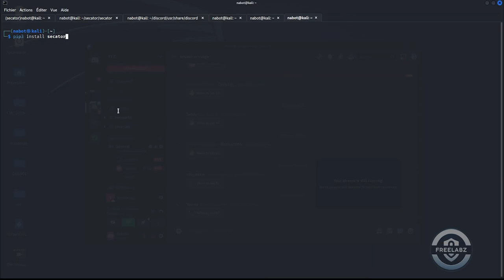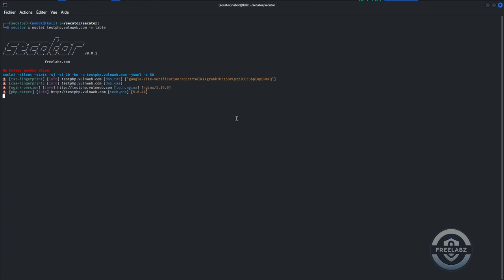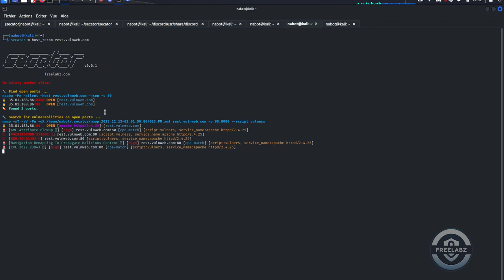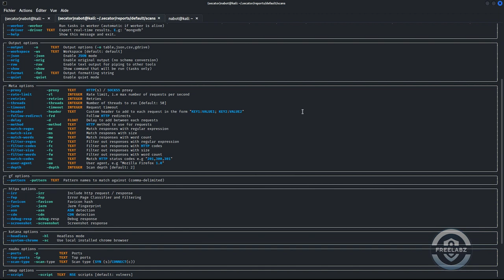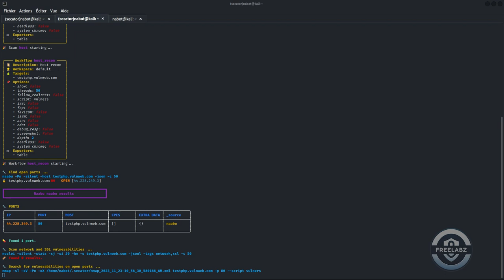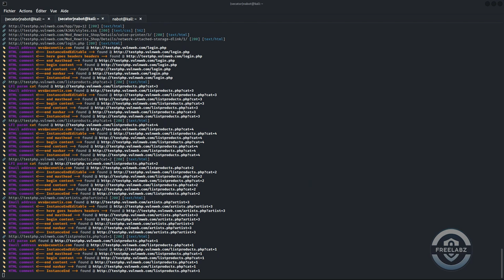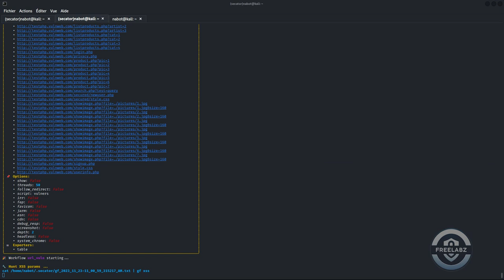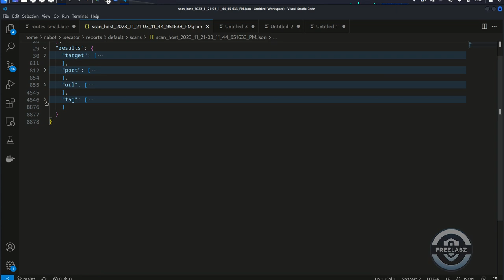secator overview: introduction and first steps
Freelabz is delighted to introduce Secator, its open-source recon software.

Secator is a task and workflow executor used for security audits. It supports dozens of well-known security tools and is designed to enhance the productivity of pentesters and security researchers. It allows for data backup into a database with a unified output in CSV or JSON format to facilitate data analysis.

In a few months, we will release a commercial product using secator at it's core: a dashboard UI that will enable businesses to manage vulnerabilities, remove duplicates and AI-driven features to analyze results and make advanced reports.